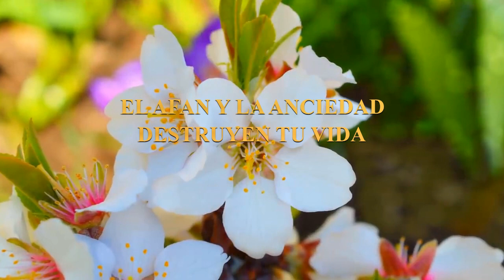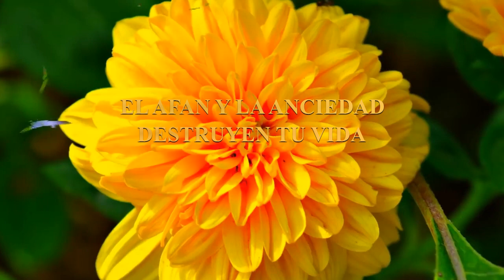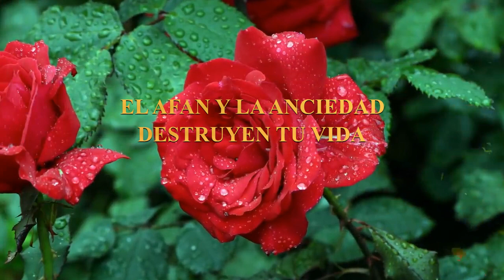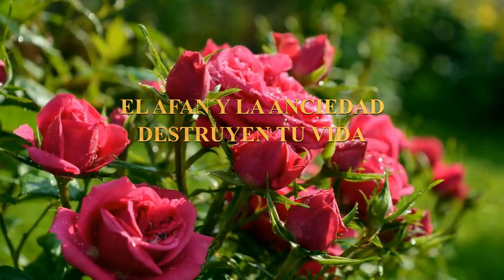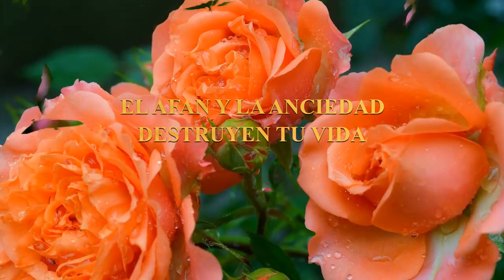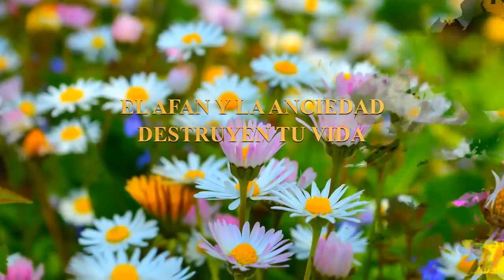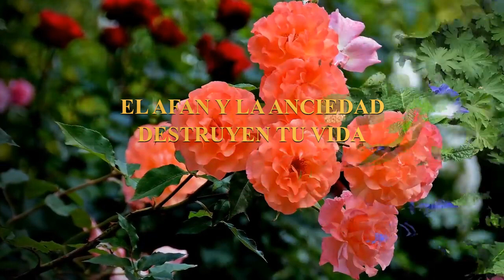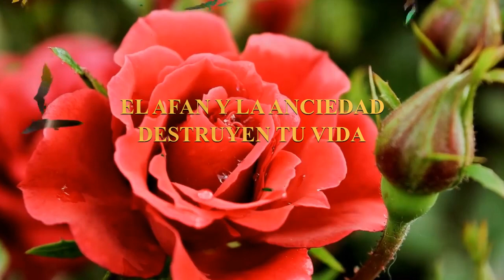EL AFAN Y LA ANCIEDAD DESTRUYEN._Devocional